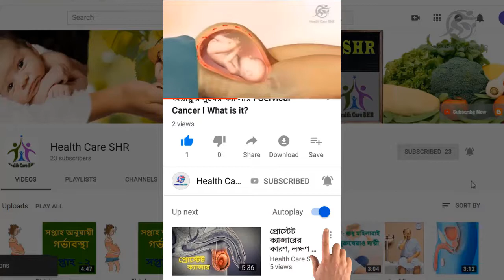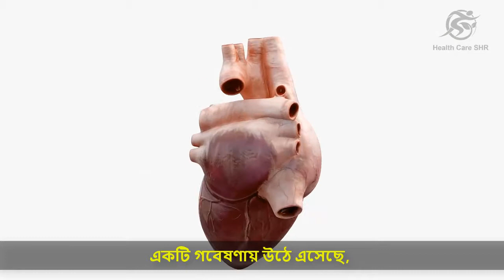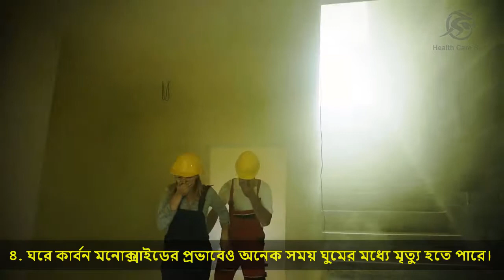শীর্ষ ৫টি কারণে ঘুমের মধ্যেই মৃত্যু হয় | Top 5 Reasons Death Within Sleep | Health Care SHR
কার কখন মৃত্যু হবে কেউ জানেনা। মুত্যু কখনও কাউকে বলে আসে না। অনেক সময়ই রাতের মধ্যে মৃত্যু হয়ে যায়। অনেকেই বলেন, ঘুমের মধ্যে মৃত্যু যেন শান্তির চলে যাওয়া। কিন্তু তাই কি? ঘুমের মধ্যে ঠিক কী কী কারণে মৃত্যু হয় জানেন?

✪✪✪ আমাদের ভিডিও গুলো দেখতে নিচের লিঙ্কগুলোয় ক্লিক করুন...

"health care shr" "health care" "bangla health tips" "হেলথ টিপস" "শীর্ষ ১০টি" "Top 10" "ওজন কমানোর ঔষধ"

Related topic: ঘুমের মধ্যে স্বপ্ন দেখে কেঁদে উঠেন! জেনে নিন কারণ,শীর্ষ ৫টি কারণে ঘুমের মধ্যেই মৃত্যু হয়, স্বপ্নে দেখা দেয় এই ভূত! তিন নম্বর প্রশ্ন করলেই অবধারিত মৃত্যু,Top 5 Reasons Death Within Sleep, যে পাঁচ কারণে ঘুমের মধ্যেই মৃত্যু হয়, যে ০৫ কারণে ঘুমের মধ্যেই মৃত্যু হয় || ঘুমের মধ্যে মৃত্যুর কারণ || Bangla Health Tips, যেসব কারণে ঘুমের মধ্যে মৃত্যু হতে পারে || etc knowledge, ঘুমের মধ্যে মৃত্যুর কারন | যেসব কারণে ঘুমের মধ্যে মৃত্যু হতে পারে | Causes Of Death In Sleep, গর্ভাবস্থায় গর্ভের শিশুর মৃত্যুর কারণ হতে পারে গর্ভবতী মায়ের ঘুম ও ঘুমের অবস্থান, স্বপ্নে জীবিত বাবা-মার মৃত্যু দেখেছেন - স্বপ্নের ব্যাখ্যা জেনে নিন - Ajker Rashifa, health care shr,health care,bangla health tips,হেলথ টিপস,শীর্ষ ১০টি,Top 10, Sleep | About Sleeping Pills | StreamingWell.com, With Sudden Death, Don’t Automatically Blame the Heart, Sleep Apnea Can Kill You, Why Do Some People Die in Their Sleep?, Questions about sleep when you have epilepsy, Sleep Apnea Could be Hurting Your Heart, 14 year old dies in her sleep: Then autopsy reveals the horrifying cause of death, Why do people Die in Sleep?, 10 Surprisingly Common Ways To Die In Your Sleep || For The Life ||, some ways to die in sleep, Can Sleep Paralysis Cause Death, Preventing Sudden Infant Death Syndrome